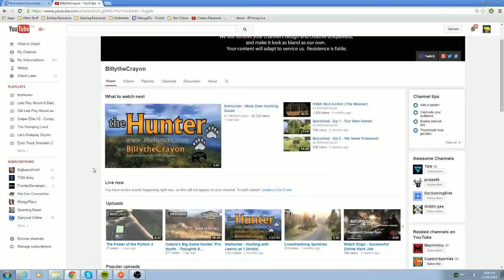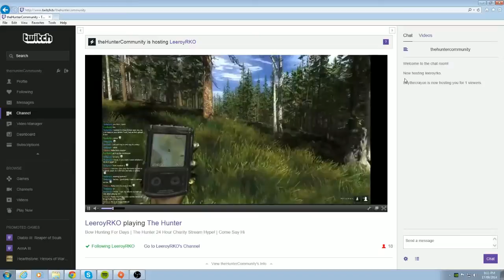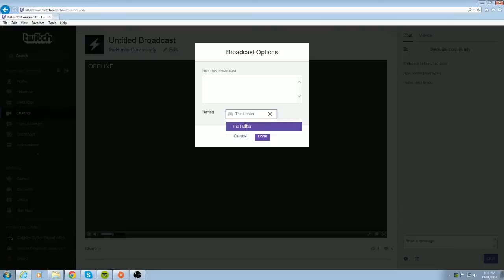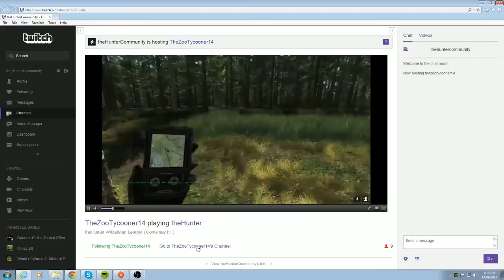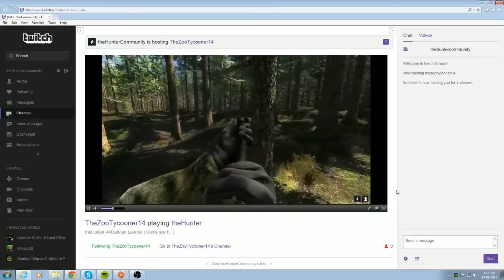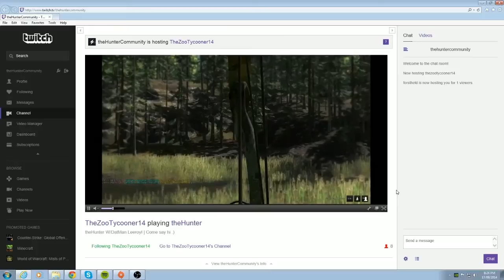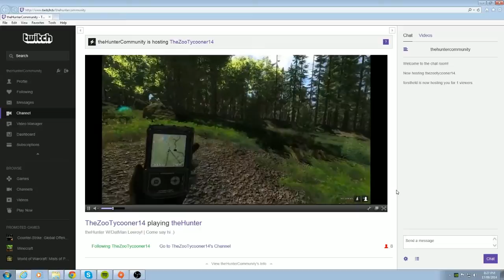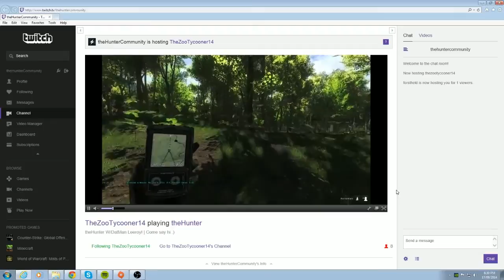theHunter Community Project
Forum Page for any questions you may have, I will try to answer. Also, feel free to give suggestions here as well.

=-=-=-=-= The Born Free Foundation =-=-=-=-=

Who are they and what do they do?

The Born Free Foundation is a dynamic international wildlife charity, founded in 1984 by the actors Bill Travers MBE and Virginia McKenna OBE, stars of the iconic film Born Free, and their son, Will Travers OBE, the charity’s President. Born Free takes action worldwide to save lives, stop suffering and protect species in the wild. Born Free never forgets the individual. Our emergency teams rescue vulnerable animals from appalling lives of misery in tiny cages, often barren of any enrichment, and gives them lifetime care in spacious bush sanctuaries.

The Born Free Foundation is a dynamic international wildlife charity, devoted to compassionate conservation and animal welfare. Born Free takes action worldwide to protect threatened species and stop individual animal suffering. Born Free believes wildlife belongs in the wild and works to phase out zoos. We rescue animals from lives of misery in tiny cages and give them lifetime care.

Born Free protects lions, elephants, tigers, gorillas, wolves, polar bears, dolphins, marine turtles and many more species in their natural habitat, working with local communities to help people and wildlife live together without conflict. Our high-profile campaigns change public attitudes, persuade decision-makers and get results. Every year, Born Free helps hundreds of thousands of animals worldwide.
Our major international projects are devoted to animal welfare, conservation and education, and protect lions, elephants, gorillas, chimpanzees, tigers, polar bears, wolves, dolphins, turtles, sharks and lots more. Through our Global Initiatives project we respond to emergency situations worldwide, participate in international coalitions such as the Species Survival Network, run the People & Wildlife project with Oxford University’s WildCru* department, and much much more.

Stream From 5pm GMT Wednesday 24th Sept - 5pm GMT Thursday 25th Sept

=-=-=-=-= TheHunter =-=-=-=-=

For more info about theHunter, and to try it free, check out their website at ➜

Before asking any questions on theHunter, feel free to check out the FAQ's on theHunterwiki.

► theHunter ▼
theHunter is a free to play PC game that recreates hunting wild animals in as realistic a manner as possible, on an open world area called Evergreen Hunting Reserves, based on the islands and surroundings of Washington State in the USA. theHunter is developed by Expansive Worlds.

Genre ➜ Simulation
Platforms ➜ PC

"Hand Balance Redux", "Intuit", "Spacial Harvest"